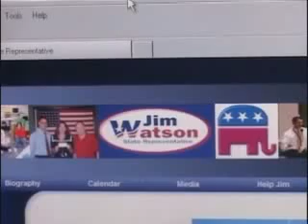Navy and Marine Corps Video News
Marines Headlines for June 9, 2008.